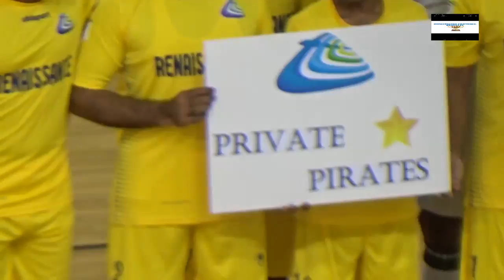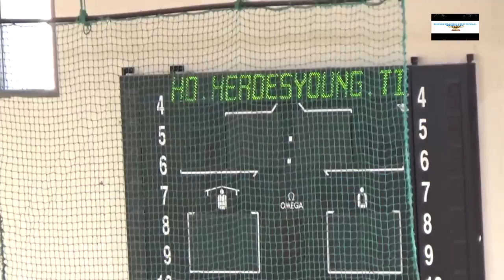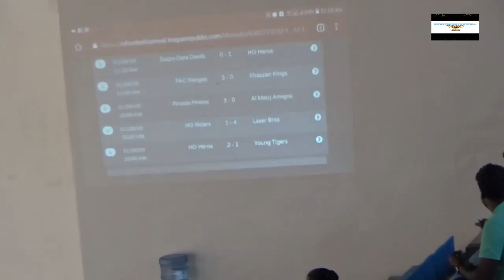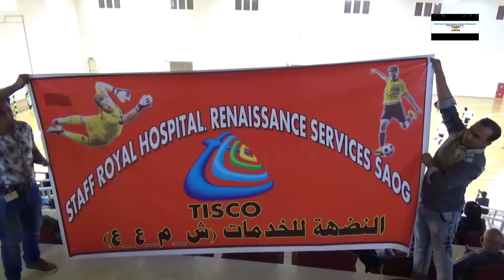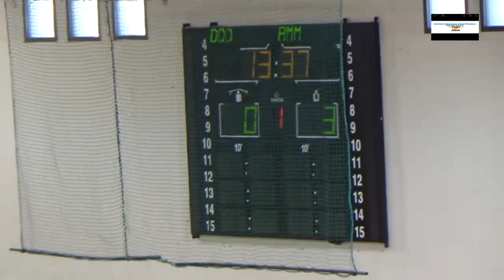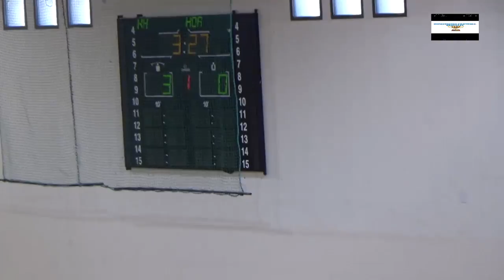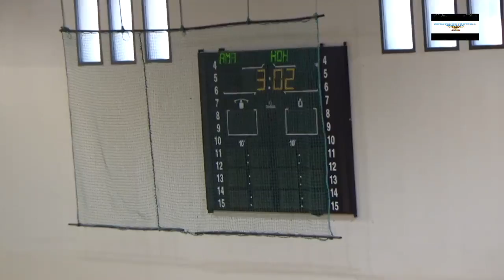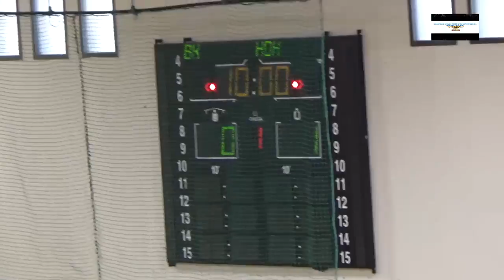rslive oman Live Stream